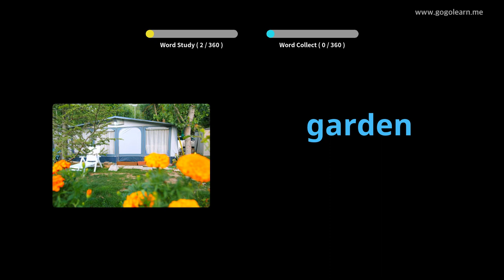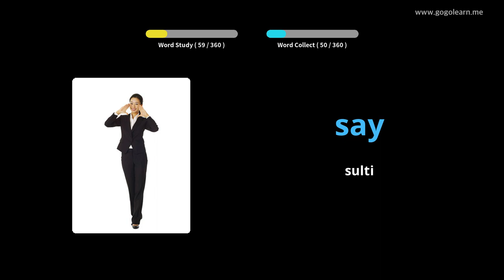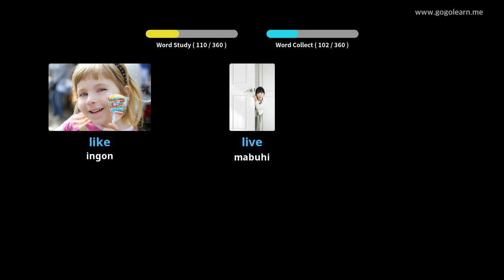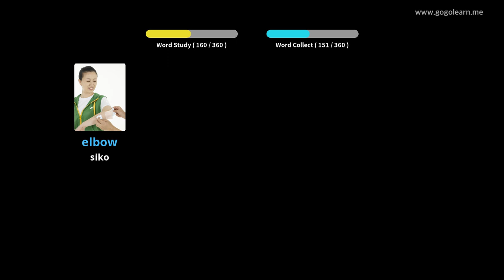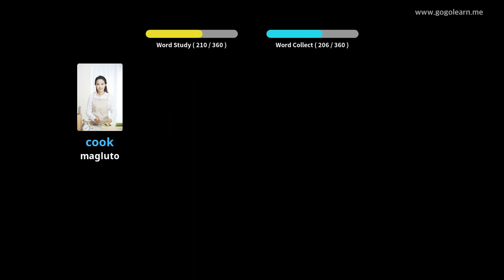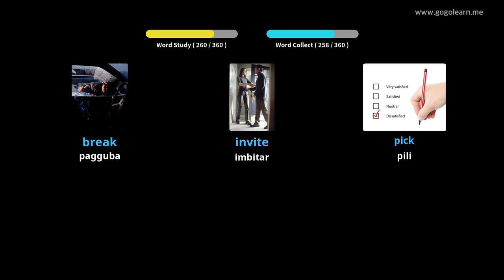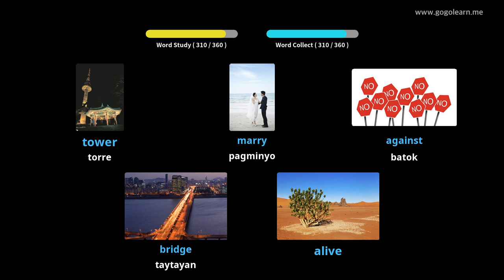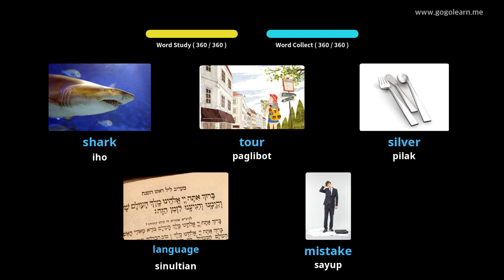Hibal-i uban ang Iningles nga mga Larawan | Bokabularyo sa Iningles Panguna nga mga Bata | Golearn